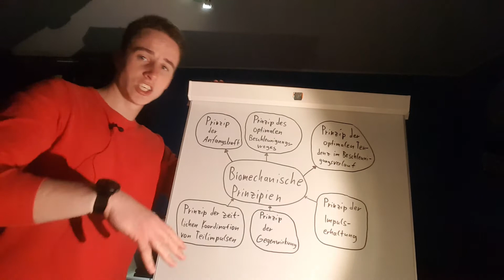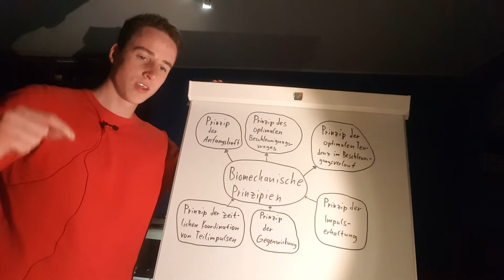Biomechanische Prinzipien (nach Hochmuth): Funktion und Übersicht